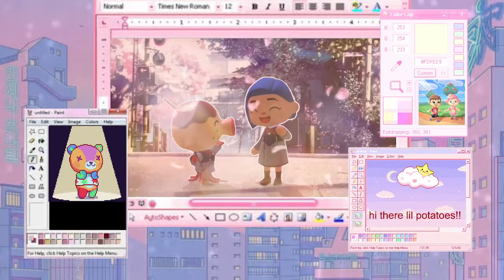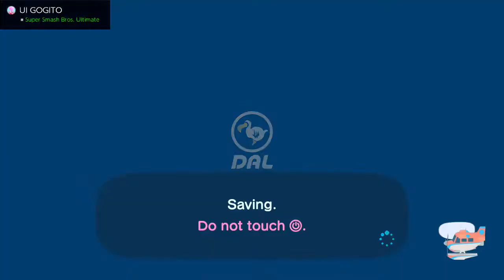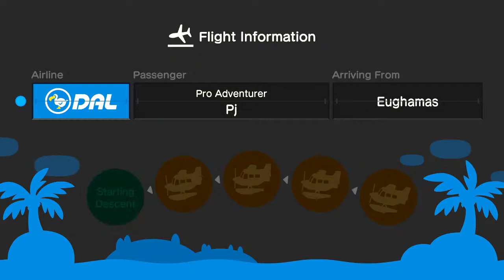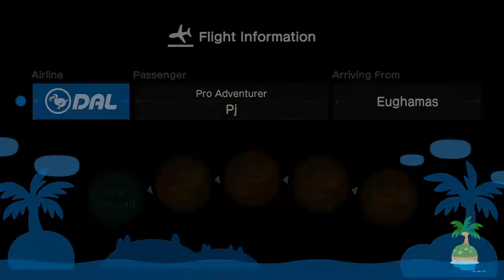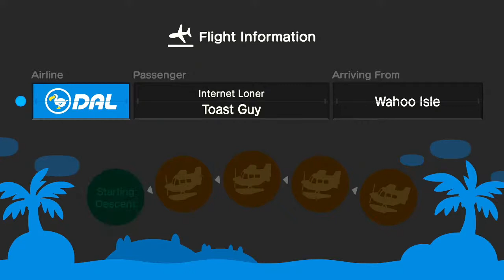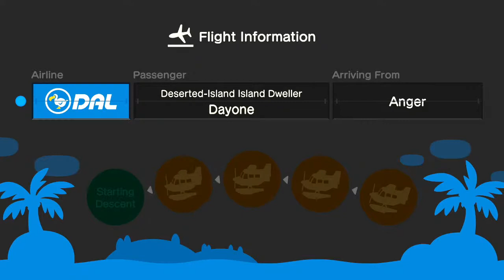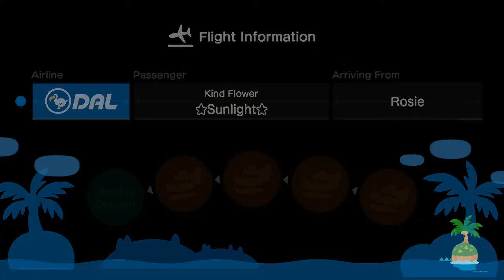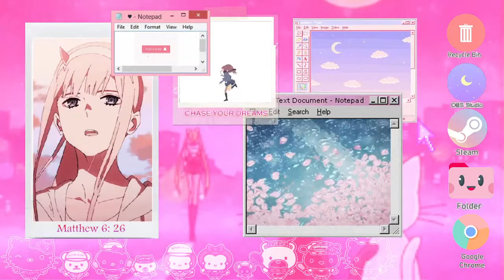Splatoon 2 & Mystery Game With Viewers | Girl Streamers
Hiya our names are Rhea and Rory ★~( ˘͈ ᵕ ˘͈♡)  we are two "twin" sisters that love to play video games and make people laughღ˘⌣˘)🎀 . If you're looking for some more friends and a positive community this is the place for you 🌈٩(^‿^)۶ . Everyone's welcome in our streams so don't be shy, stay and chat with us or join in the games ♡ (●´ω｀●). We hope you all have an amazing day!! God loves you (◠ω◠✿)✨

🎀Livestream days and times🦄
Monday-Thursday 5:00pm pst
Friday- Saturday 7:00pm pst

🎀Epic Name pclevi
🦄Creator Code PCLEVI

                                             ✨ Chat Rules v(=∩_∩=)ﾌ✨
 🦄 Treat others how you want to be treated
🎀No drama in chat save it for your mama
🦄Be kind and courteous to everyone
🎀No Links/No Self-Promoting
🦄No cussing (Fack is allowed)/No Spamming (unless it's somebody's bday ♡)
🎀No asking to be a Mod (being a mod causes explosive diarrhea, blurry vision, balding, decreases your life span by 10 years etc.)
 * If you frequently break the rules we will have no other choice but to BANISH YOU TO THE SHADOW REALM 💫Σ(ﾟДﾟ；)

1 Peter 4 : 8

(∩^o^)⊃ ☆ﾟ.*･｡ Kirby powers courtesy of Skitz(∩^o^)⊃ ☆ﾟ.*･｡
Tags

Song: Vinsmoker - Numb (ft. Rachel Leycroft)